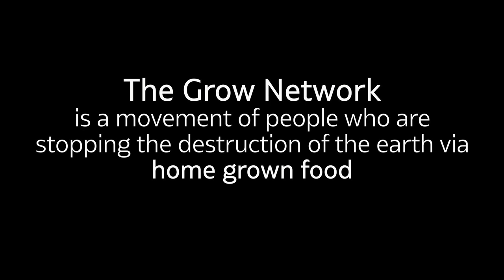Holistic Veterinarian Explains: How to Source Vitamin C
↓ CLICK “SHOW MORE” FOR RESOURCES ↓

Surrounded by his home grown herbs, Patrick and I sit down again to discuss Vitamin C. Did you know that primates and guinea pigs are the only mammals that don't make their own Vitamin C? And you can source the vitamin from many herbs and plants besides citrus.

Follow us ➥

Learn more ➥

About me: I’m Marjory Wildcraft, the founder of The Grow Network™, an online community of 450,000 people who are stopping the destruction of the Earth via homegrown food. National Geographic featured me as an expert in off-grid living, I hosted Mother Earth News Online Homesteading Summit, and I'm listed in Who’s Who in America for having inspired hundreds of thousands of backyard gardens. I’m the focus of Reuter's award-winning article on Food Sustainability.

Get instant access to our free library of resources and our exclusive community